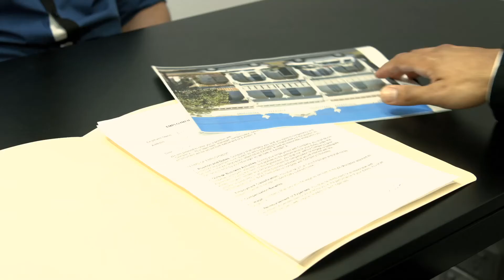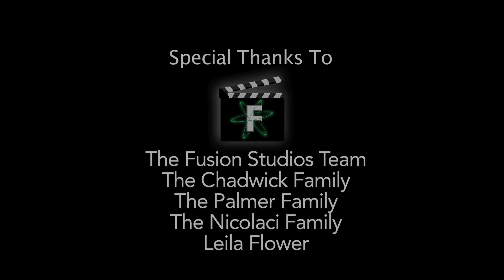"Thief" Short Film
A film by Noah Palmer and Emily Chadwick, created and produced at Fusion Film Academy.

Directed By: Noah Palmer
Cinematographer: Emily Chadwick
Written By: Noah Palmer and Emily Chadwick
Produced By: Isaac Troisi, Piper Morris-Nugent, James Nicolaci, Andrew Flower, Craig Bradley, Noah Palmer and Emily Chadwick